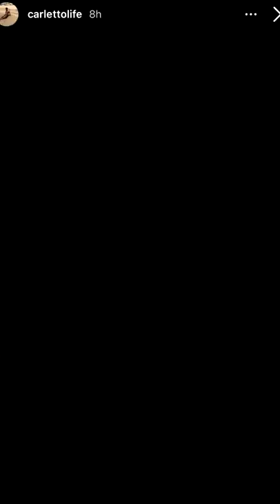Pausa pranzo con Carletto: Ep. 40 - A far la spesa coi nonni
Il caffè in una tazza speciale, oh oh oh è Sabito, sono riuscito ad evitarla, un po' di limone, Nonno Faustino si soffia il naso, imprecare al telefono, in garage, el bruschetton